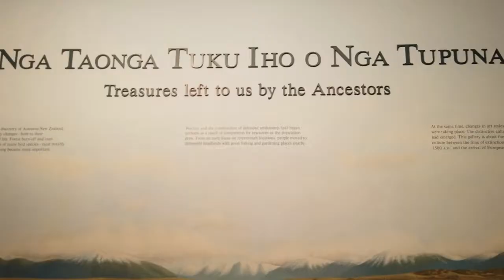Canterbury Museum, Christchurch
The Canterbury Museum was established in 1867 with Julius von Haast - whose collection formed its core,
Very interesting and great to visit. Rich culture and natural heritage.